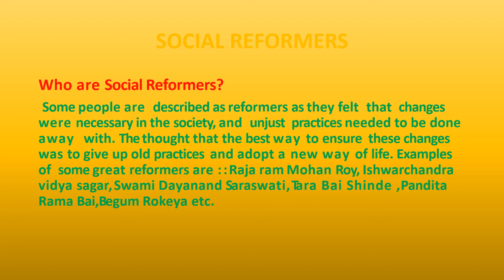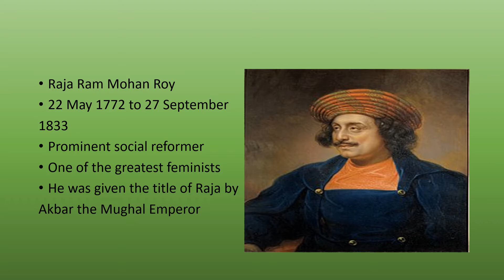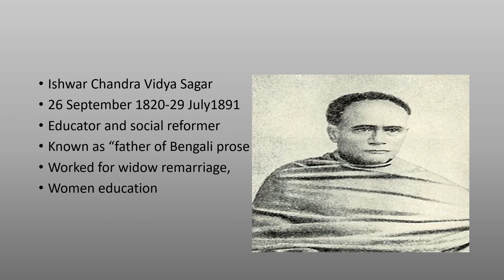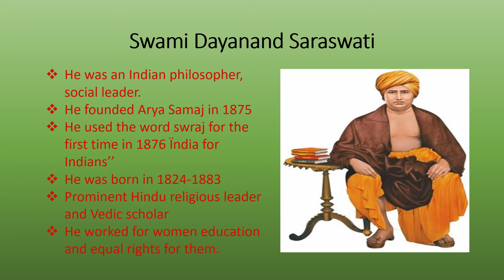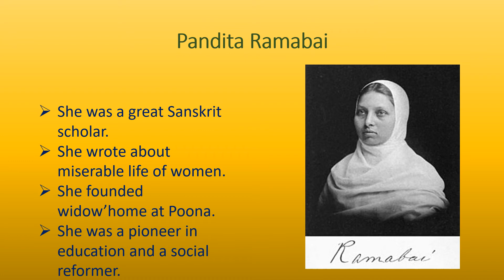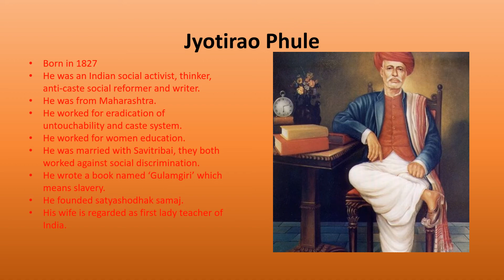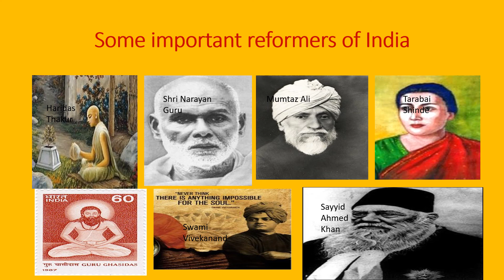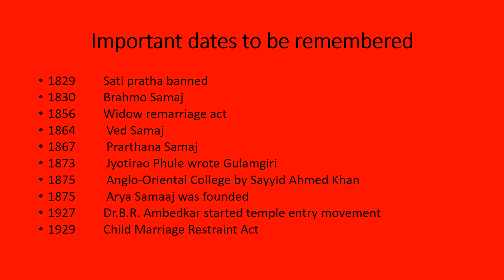Women ,Caste and Reforms